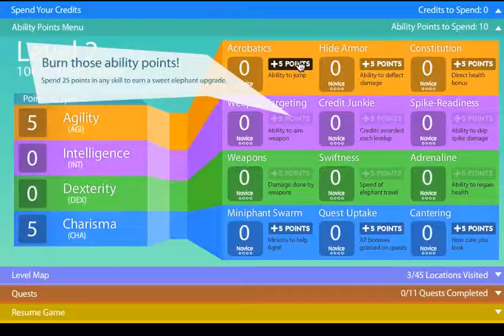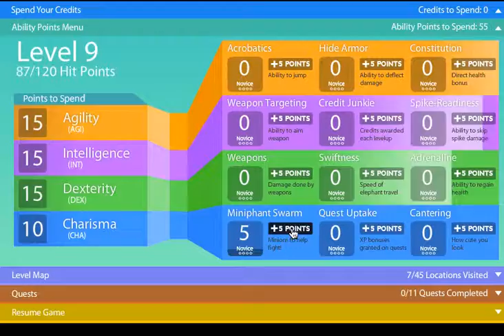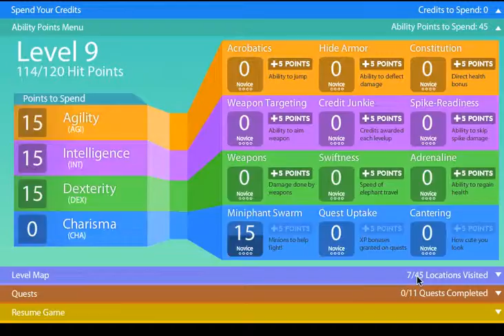Lets play elephant quest ep2 failing jumps and crazy talking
more of the elephant!